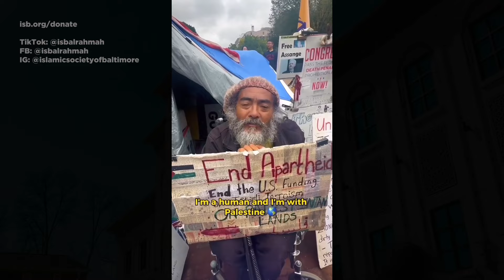Asking Americans at Palestine Rallies Where They're From - Heartwarming Compilation Tiktok & Insta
We asked attendees at rallies for Palestine in America where they are from, and the expressed their staunch support of Palestine!